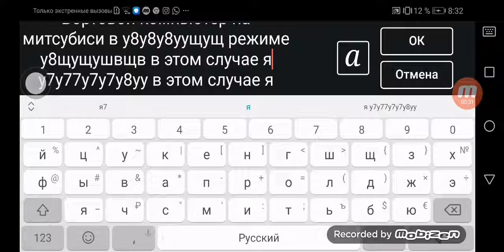Бортовой компьютер на митсубиси в у8у8у8уущущ режиме